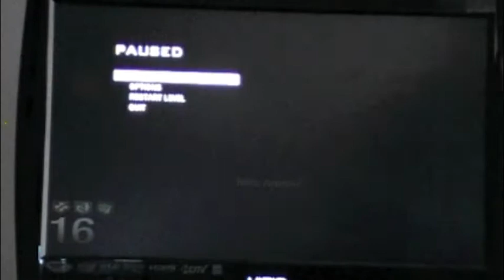Black ops zombies level 19 on solo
I was bored so i made a video. Im thinking about getting a pvr. and  i made it to round 19 to look at how much recording time i had left and then i died haha